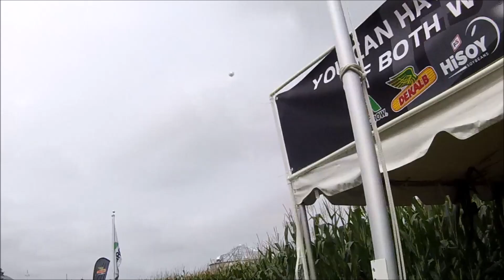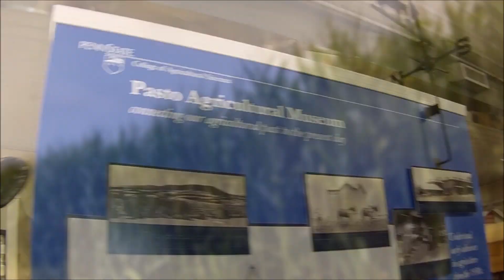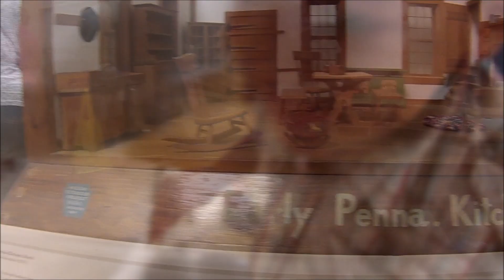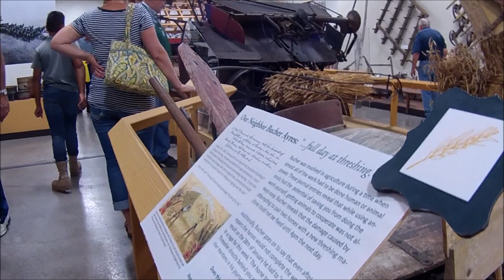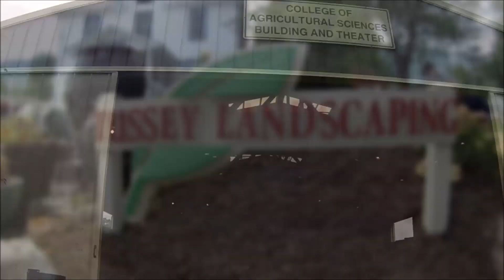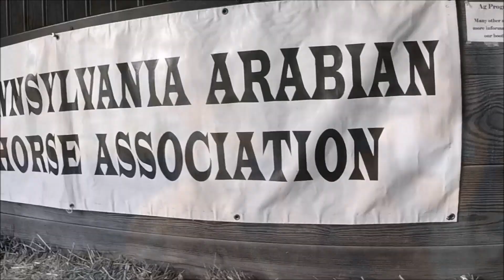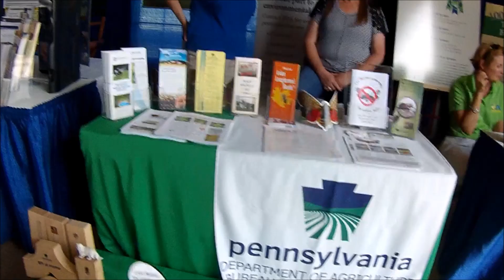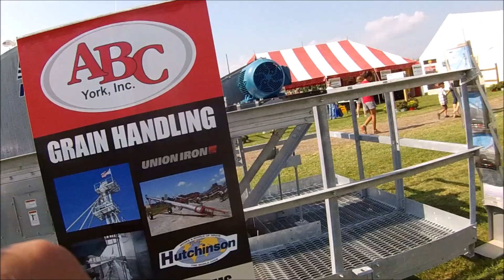Ag Progress Days 2017 - State College, PA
Our trip to Ag Progress Days. We got to see farming equipment, animals, the museum and more... including:

John Deere Tractors and equipment
New Holland Tractors (T7.315, SP.345F) and Skidloaders (L220)
Kubota Tractors and equipment (SSV75)
Vermeer Equipment (504R) (TE330)
Ford Tractor 4610
Massey Ferguson
Krone Easycut TC500
Dieci Agri Plus
Canag Farm Technology
Case Puma 165
Dengelman Pro-Till 20 Tillage
Crust Buster
KongSkilde 9200
Woods Brushbull
Messick's
Grain Handling and Drying Machines
Pasto Agricultural Museum
Grain Grinding
Cow Milking
Antiques
Vintage Farm Equipment
McCormick Deering

Beef Feedlot Tour

Arabian Horse
Percheron Horse

Llama Wool Spinning

Dekalb Seeds
Hubner Seeds
Syngenta
Forage